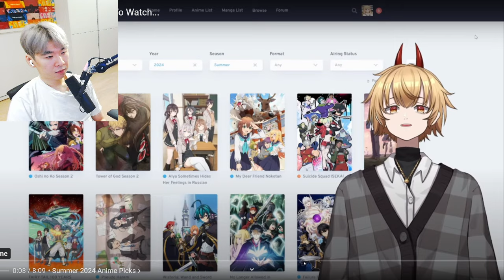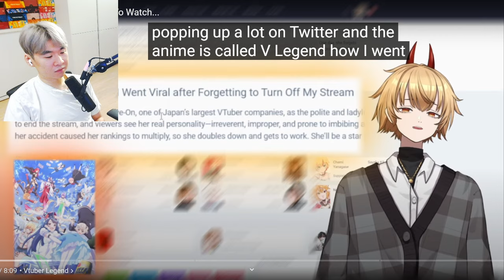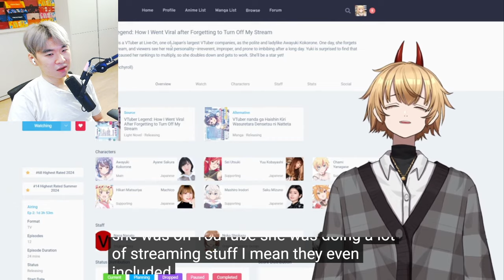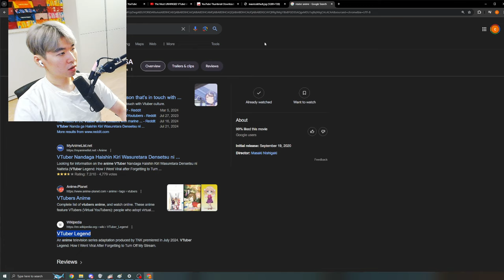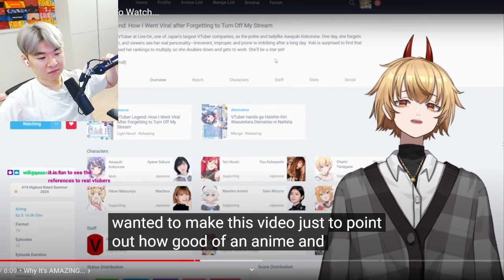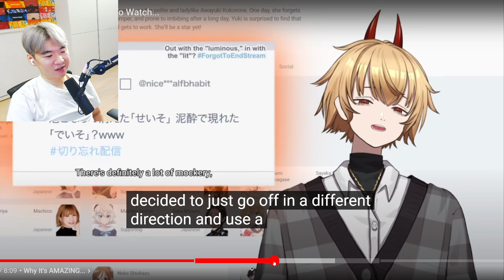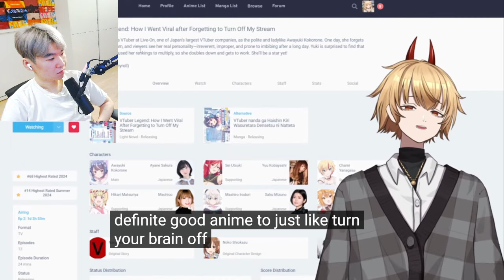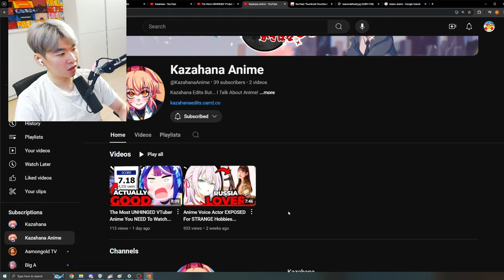The Most UNHINGED VTuber Anime You NEED To Watch... | Reacting to Kazahana Anime